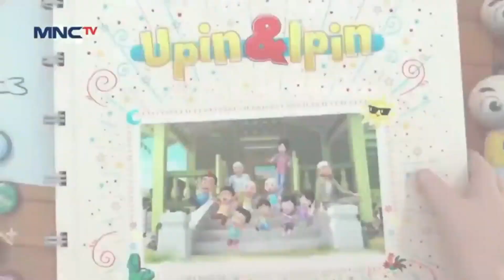Episode Baru Tiru Upin & ipin Musim 16 _ Rajin Menyimpan Bijak Belanja - Adu Sepeda Ehsan dan Mail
UPIN DAN IPIN TERBARU 2022